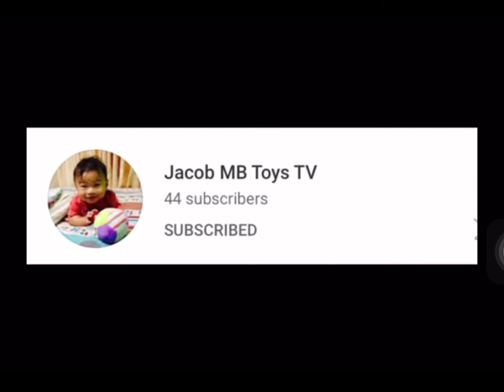Leni-Kiko pasiglaban / Emerald Ave Pasig Rally / Ka Tepunero Vlogs / 3/20/22